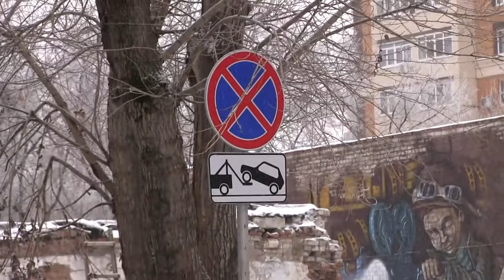Эх, дороги от 8 декабря